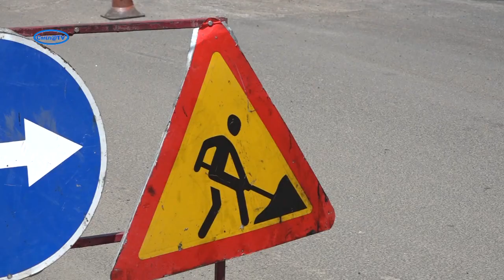Ремонтні роботи на Соборній тривають